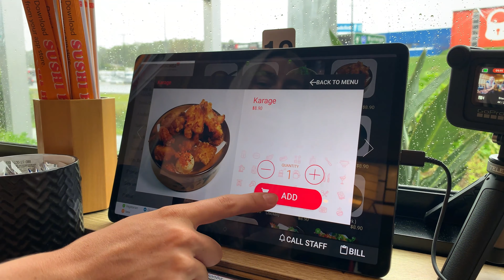FULL DAY OF EATING | BreadTop, CocoTea and The BEST Sushi | Family Vlog 2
Brooke and I spend the day running errands and shopping for our soon to be baby. In this video we take you along for a full day of eating at Bread Top, Coco Tea and our favourite and what we think is the BEST sushi at Sushi Honba.

Family - @thekazmers
Ryan - @ryankazmer
Brooke - @brooke_groth

📍 Southport, Australia.

📍 Southport, Australia.

📍 Burleigh Waters, Australia.

❤️ Ryan & Brooke